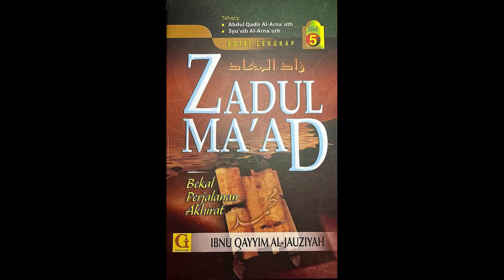Zadul Ma'ad (Bekal Perjalanan Akhirat) - Kelas 288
Ustaz Azzahari Murad mensyarahkan kitab Zadul Ma'ad (Bekal Perjalanan Akhirat) dari kitab berbahasa Arab tulisan Ibnu Qayyim yang telah ditahqiq oleh Abdul Qadir Al-Arna'uth dan Syu'aib Al-Arna'uth. Sementara peserta kelas menggunakan kitab yg telah diterjemahkan ke bahasa Indonesia.